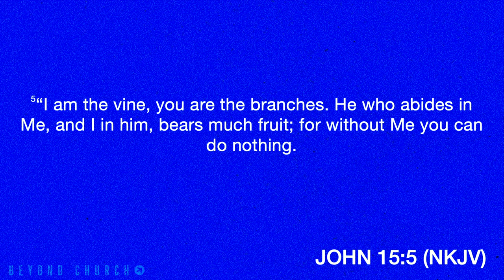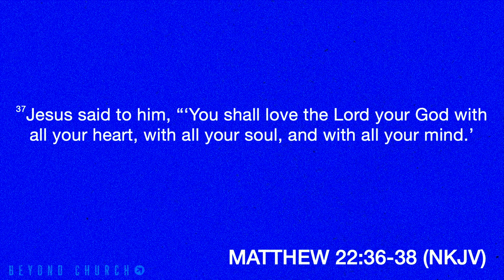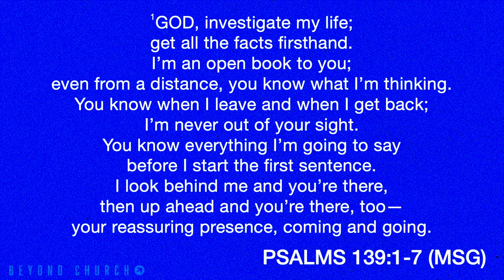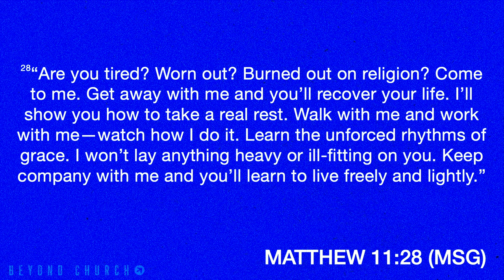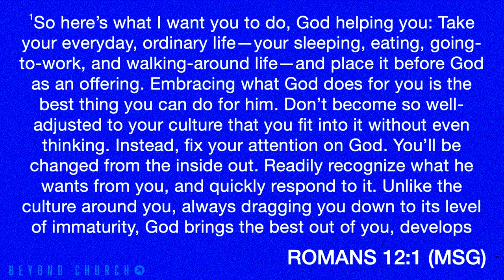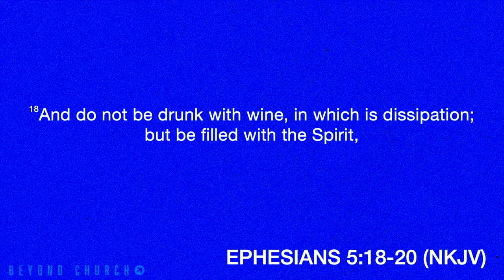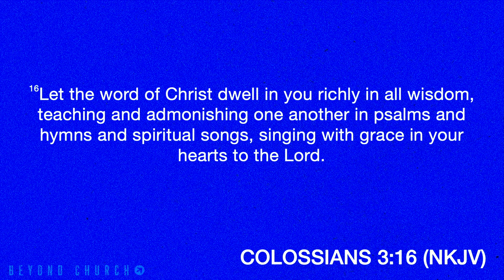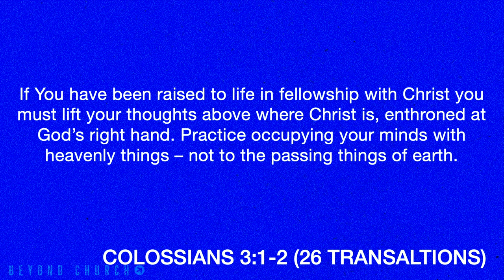How keeping company with God changes your life! - Marty Blackwelder - 01.07.24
We can keep God involved in all of our natural life! In this sermon, we learn how to consistently impact our entire lives by keeping God at the forefront of our imaginations and our hearts!

PREACHING JESUS.
Everywhere.

Alma, Arkansas.